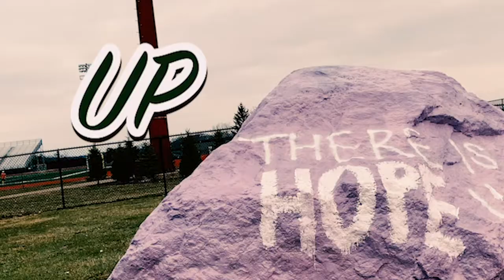Wake up Coffman 4/29